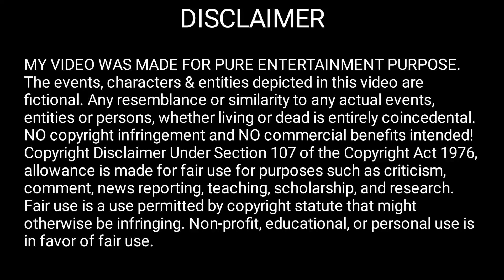Merman Ghost Loves the Heavenly Emperor